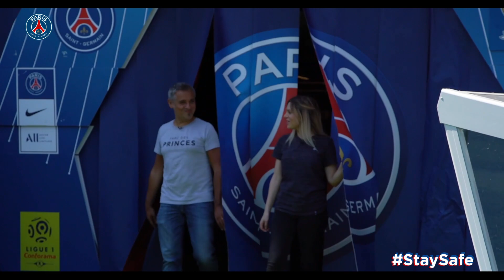Flashback au Parc - La première Coupe de France dans un Parc en fusion !